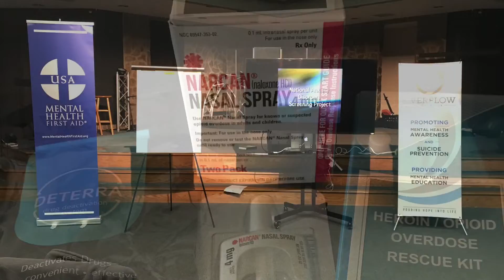Overflow 2021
Overflow Foundation 2021 Year in Review